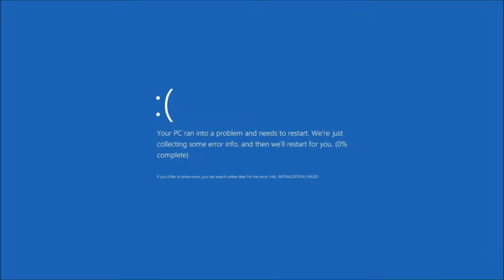Skyward Soup Ladle & InfectedAJ Vs. The Internet 3: Return of The Internet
Oh Boy...